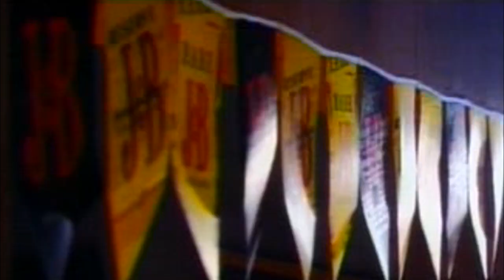유채영 - 이모션, Yu Chae-young - Emotion MV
The 1st Regular Album 'Emotion'